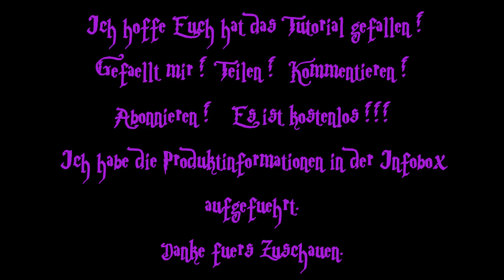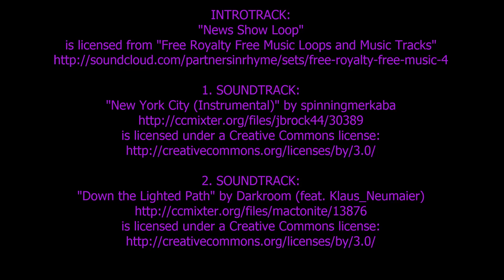Bellatrix Lestrange Make- up Tutorial auf RuZaa TV deutsch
Produkt Informationen hier:
Foundation:  MAC Face & Body
Foundation Pinsel: MAC  " 190 "
Concealer: Dior " Hydrating Concealer/ Anticerne Perfecteur  " 800 Rose Palke"
Puder: MAC  Blot Powder Medium
Puderpinsel: MAC  " 150 "
Rouge: MAC  " Harmony", " Symmetrie"
Rougepinsel: MAC " 129 "
Lidschatten: MAC  " Brule, Bark, Brun"
Lidschattenpinsel: MAC " 217, 225, 266"
Kohl Stift: MAC  " Smolder "
Mascara: LOREAL
Lippenstift:  MAC  Lac Lustre " Braided "